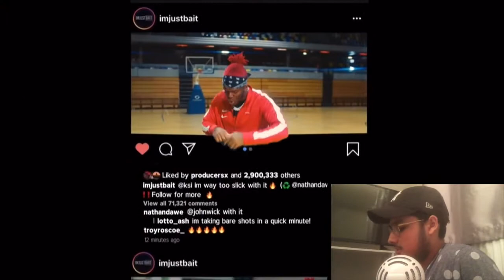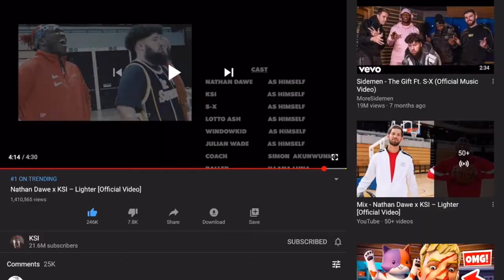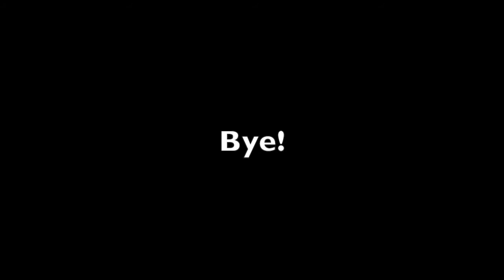KSI - Lighter Ft. Nathan Dawe - Reaction (AMAZING) (SUMMER VIBES)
In Todays Video I Will Be Reacting To KSI's New Track Lighter Featuring Nathan Dawe!
However, Obviously It's A KSI Track So You Know It's Gonna Be Good!